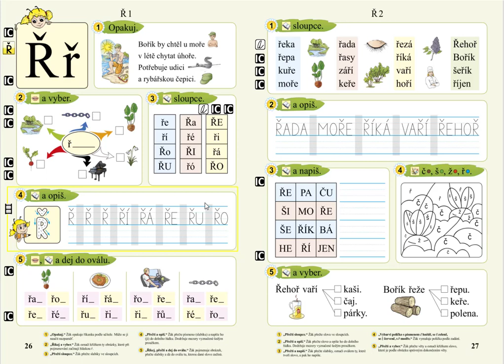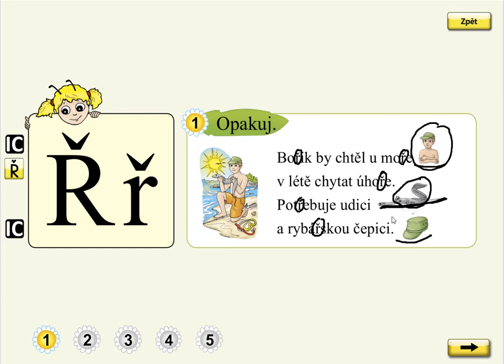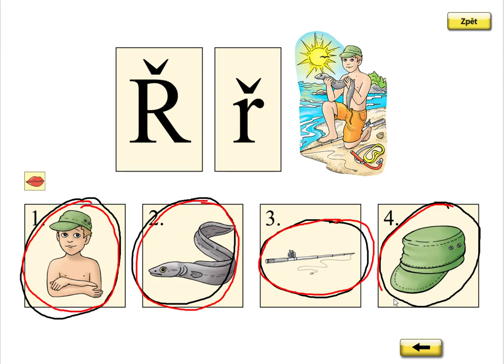Písmeno Ř (básnička), SLABIKÁŘ 2, str. 26, cv.1